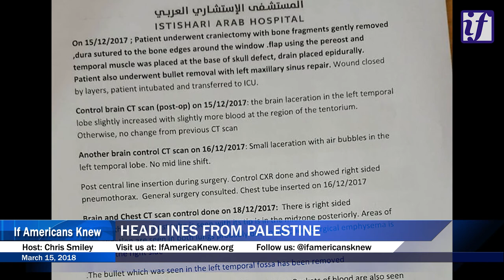Israeli Soldiers Shoot Child, Force False Confession To Cover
In this episode of Headlines From Palestine-
A disturbing video of Israeli soldiers beating medics. The U.S. prepares to fight with Israel. Israel tries to cover up shooting a child in the head

Produced by Chris Smiley